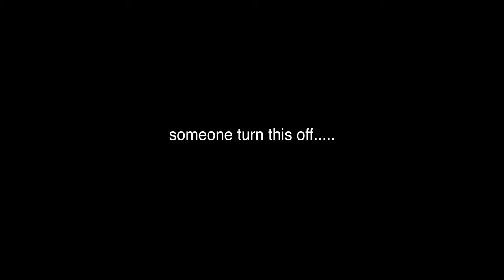Whitevale 2015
property